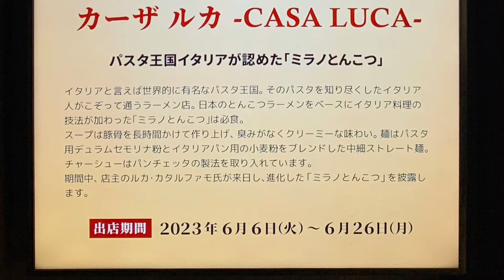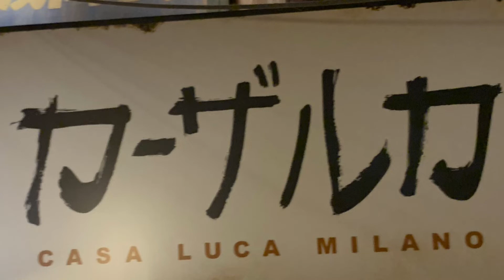"あの銘店をもう一度" カーザルカ "once again,that famous store. " CASA LUCA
"あの銘店をもう一度" 第17弾  カーザルカ

新横浜ラーメン博物館 2023年 6月 6日〜2023年 6月26日

"once again,that famous store. "    CASA LUCA